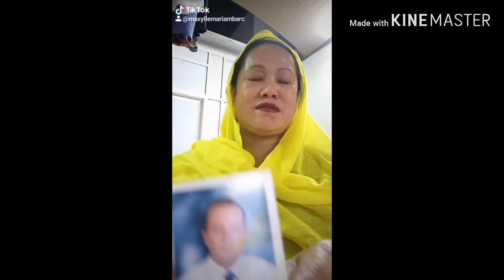MY TIKTOK COMPILATION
Makisabay na Lang sa tiktok at napapa Saya namn ang mga sarili